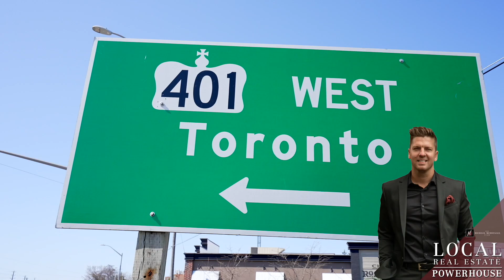SOLD | 1376 Trowbridge Dr, Oshawa | The Michael McDougall Team